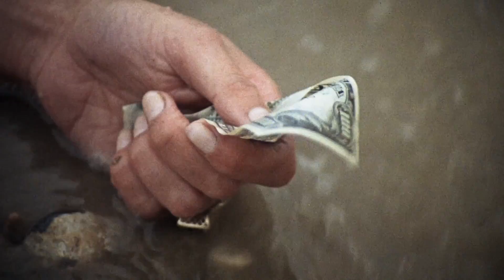The File of the Golden Goose • 1969 • Theatrical Trailer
“There’s not much to know about Novak… they killed his girl and now he sleeps with his gun!”
Theatrical trailer for THE FILE OF THE GOLDEN GOOSE (1969).